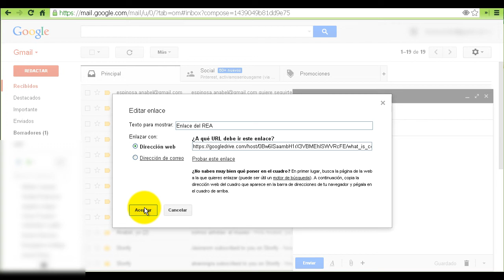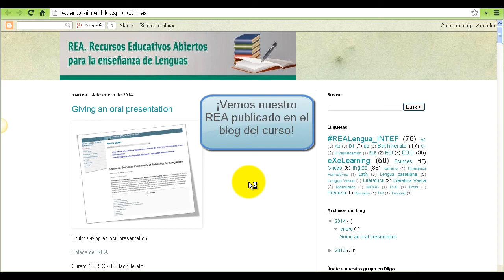Cómo publicar una entrada a través del correo eletrónico en un blog de Blogger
Ayuda para publicar entradas directamente por correo electrónico en los blogs de Blogger correspondientes a algunos de los cursos de Formación en Red del INTEF. A modo de ejemplo, en este vídeotutorial se muestra en el Blog de Recursos Educativos Abiertos para la enseñanza de las Lenguas, aunque el proceso es idéntico para otros blogs alojados en el mismo servicio; simplemente variará la dirección de correo electrónico del blog.